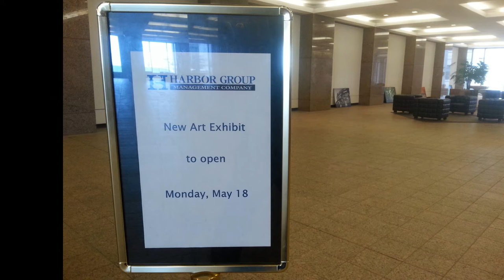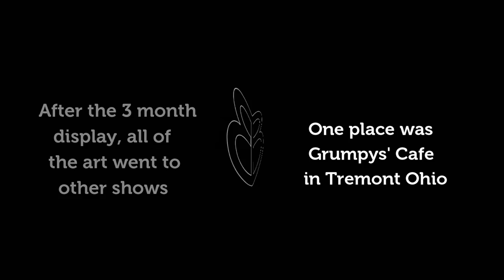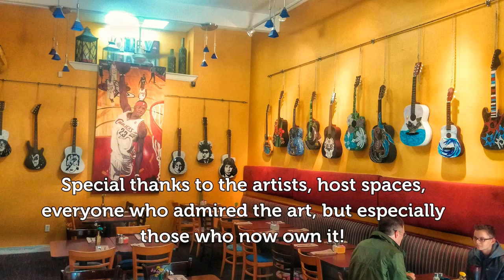Curated by: Mike Bruckman - Guitar Art and other creations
Mike Bruckman - 2016 Curated Art Exhibit in Cleveland
Featured artists exhibit.
Highlighting my third official full scale exhibit at this location in the 200 Public Square building on Public Square in Cleveland, Ohio (Aka: The BP Building...aka: The Huntington Tower).

For the first time, I didn't display any of my own work but instead chose to fill the space with 2 very different artists with two totally different mediums and styles in an attempt to starkly contrast each other...and the result was exceptionally well received by all!

Gail Christofferson - featured over 30 hand crafted glass mosaic tiled guitars.

Lisa Eastman - Featured 15 original oil paintings.

Then Anthony Fuentes added one piece - A giant acrylic painting of LeBron James in his younger years with Cleveland.

The work was prominently featured during the Republican National Convention (RNC) here in Cleveland and some of the work now hangs permanently in offices throughout the building.

If you see some work you are interested in, feel free to comment with note to the specific time in the video featuring the work you like and I can reply as to the status of the particular piece.